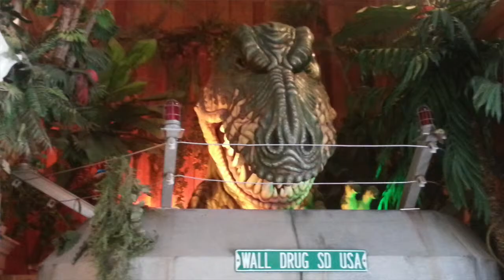Day 047: Badlands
Driving the Badlands Loop Road!